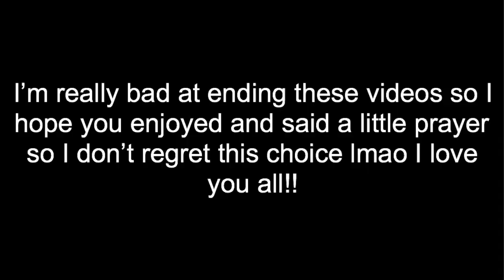CUTTING MY HAIR SHORT + REACTION FROM BFF!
GUYS I finally cut my hair! YAYYYYY making this video made me love my long hair so much but at the same time I was SO over dealing with it and this change was much needed! I wanted to cut my hair short for about a year now but never did it because I wanted my hair long for my Grade 12 Formal (which was the end of last year). So glad I did this, stilll kinda shook though ahha comment your thoughts!

Personal - Snapchat (kaylasrose)